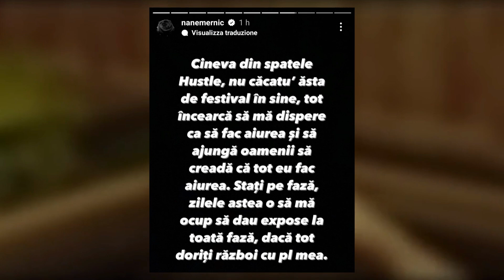NANE INJURA ORGANIZATORII DE LA HUSTLE, DEZVALUIND ABUZURILE DIN SPATELE FESTIVALULUI !!